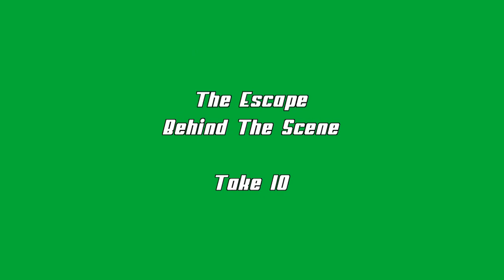N.Y.P.D. - The Police Stories of Dave & Frank Simpson - Episode 4 - The Escape-Behind The Scene-2020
Hello everybody,
I hope you enjoy:
This is my new Youtube series,
with my own created character´s Dave & Frank Simpson,
which stand for truth and justice.
It might be a little bit crazy, but it´s funny and I hope it will put a smile in your face.

Greeting´s Markus Waldow :-)

P.S.: I´m from Germany and I have record this film in English, because I would like that everybody in the world can understand it.
The most scenes we shoot in just one take.
I made this video with a small tripod, camera, laptop and headphones.

P.P.S.: I looking for sponsors to continue my creative journey in film´s.